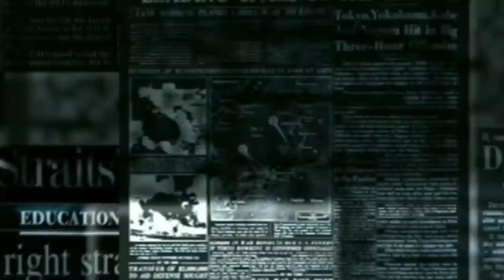Ind NZ Series | Rishabh Pant से थर-थर कांपने लगे कीवी गेंदबाज | Ind tour of NZ | Team India | ODI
Ind NZ Series | Rishabh Pant थर-थर कांपने लगे कीवी गेंदबाज | Ind tour of NZ | Team India | ODI.